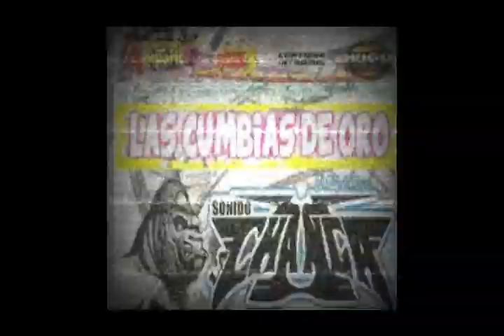Los Caminos del Amor - Cumbia Chingon@ - Exito Sonido La Changa 80s - Limpia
LA CHANGA, EL CÓNDOR, ARIEL PEREZ, LA CONGA, SUPER DENGUE, SONORAMICO, DISCO MOVIL CANADA, INMENSIDAD, MARISOL, PANCHO, ETC.